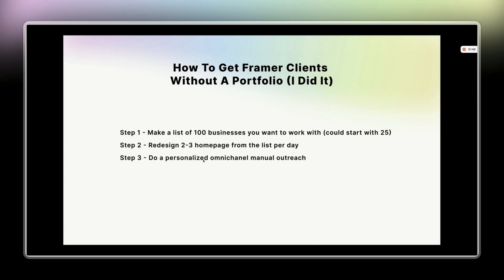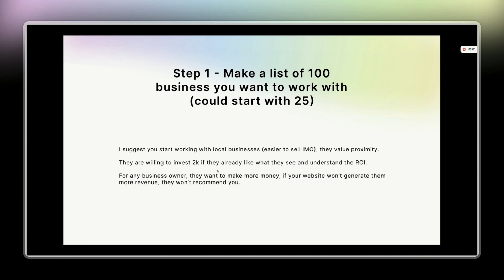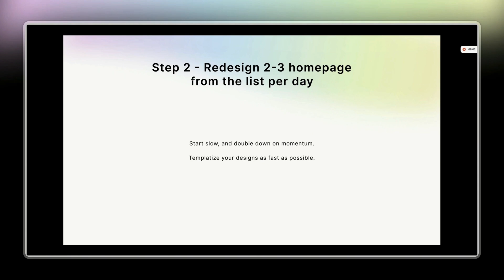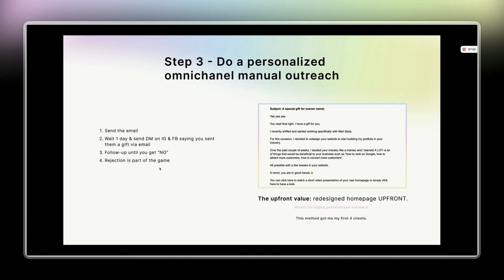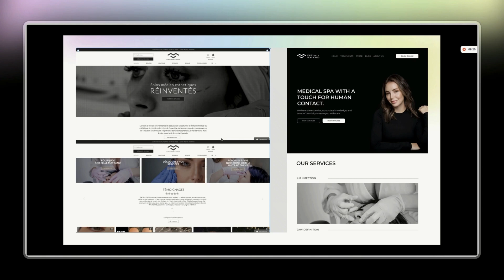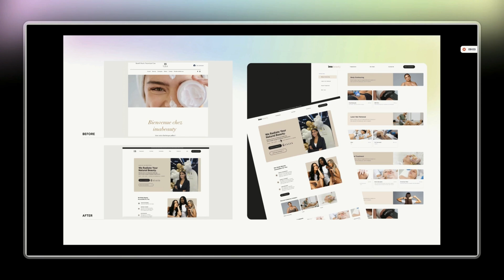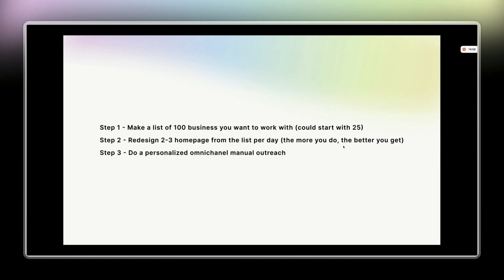How to get Framer clients without a portfolio (I did it)